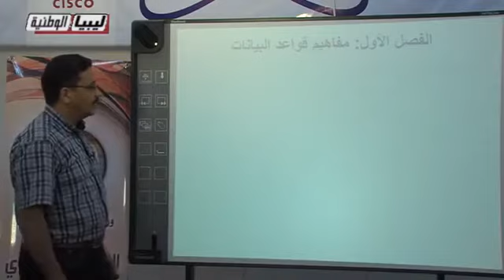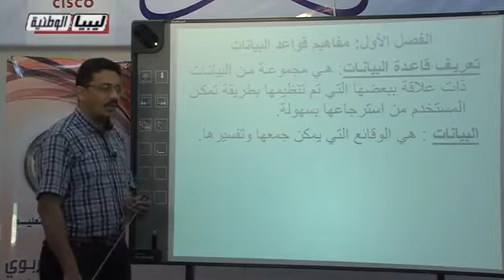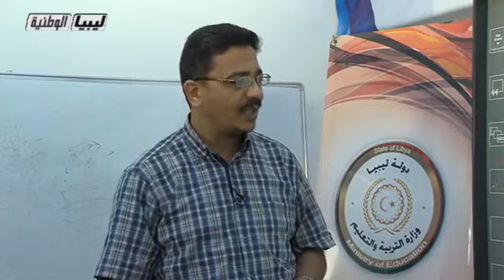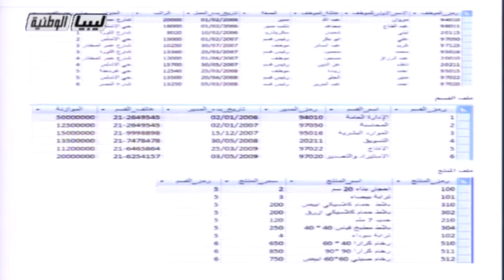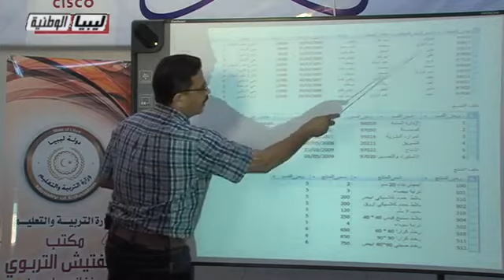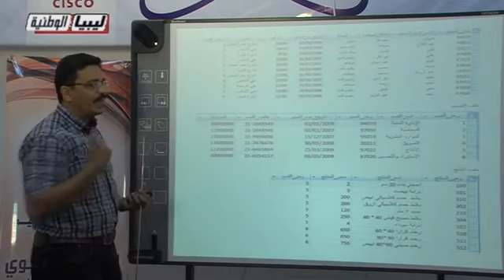تقنية المعلومات - الصف الأول الثانوي - مفاهيم قواعد البيانات